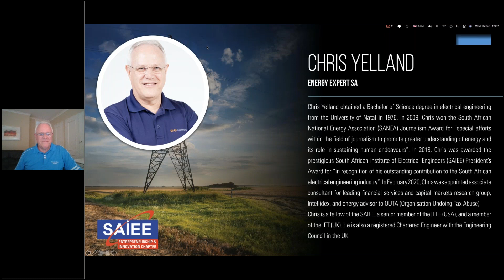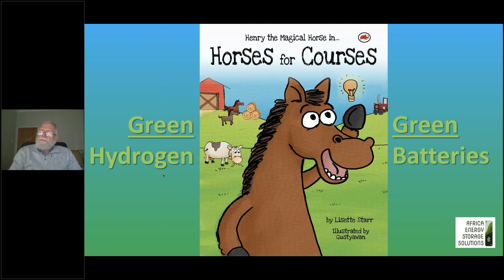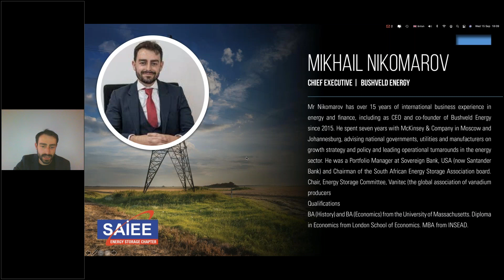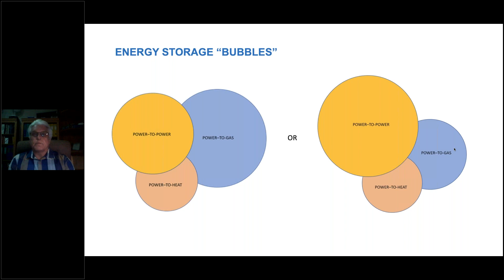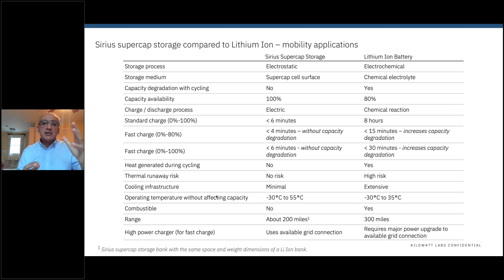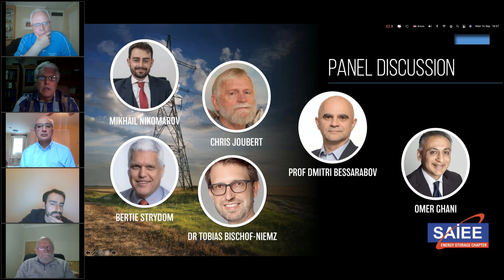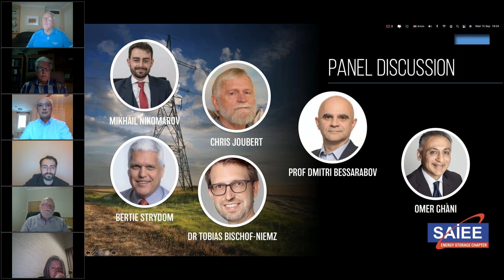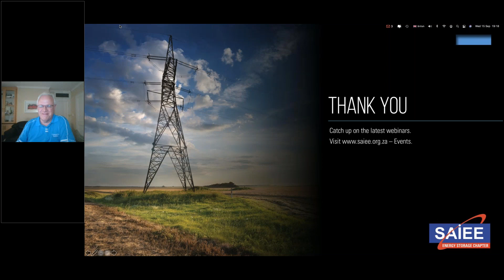SAIEE Energy Storage Chapter | Energy Storage Debate: Battery Storage vs Fuel Cell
The SAIEE Energy Storage Chapter brings you a debate on Battery Storage vs Fuel Cell with Chris Yelland as your host. This webinar asked the audience their opinion in a poll BEFORE the debate, and we ran the same poll once again after the debate to see the outcome. Watch this interesting recording!